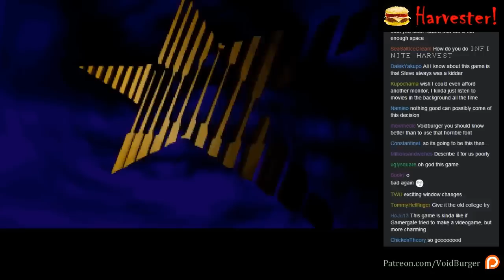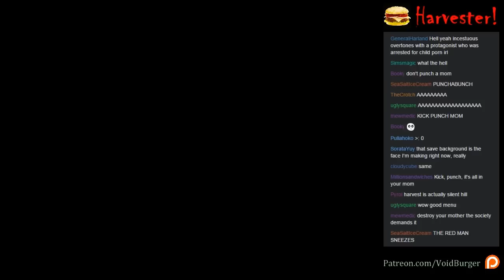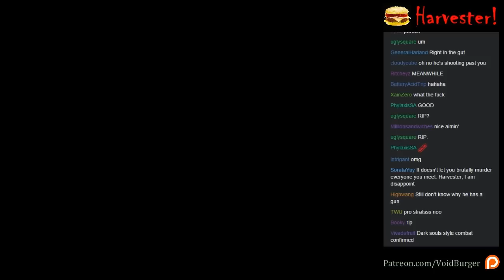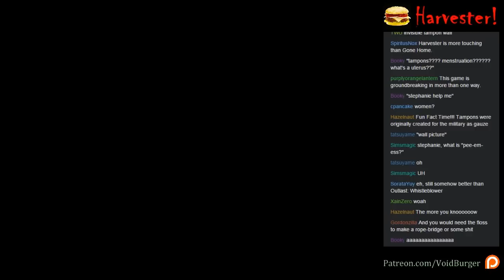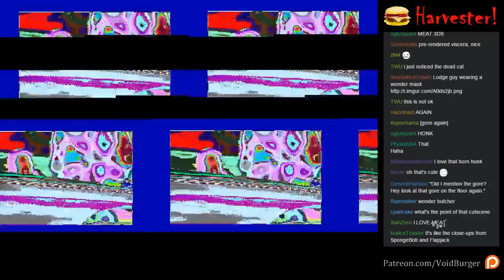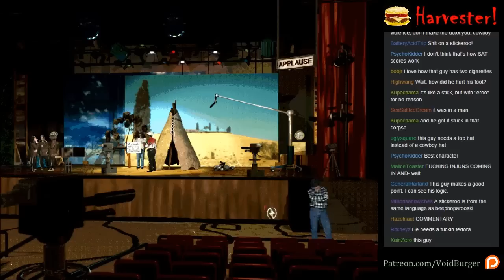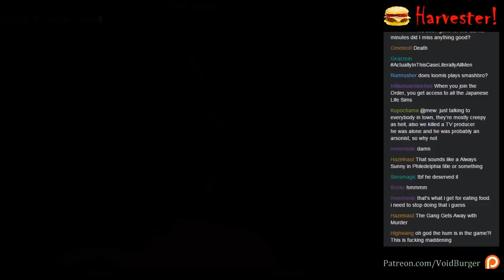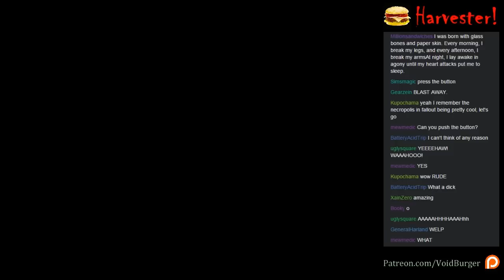Let's Stream Harvester 01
You always were a kidder, Steve. Co-commentary by ChipCheezum